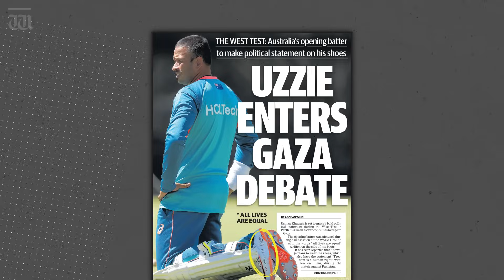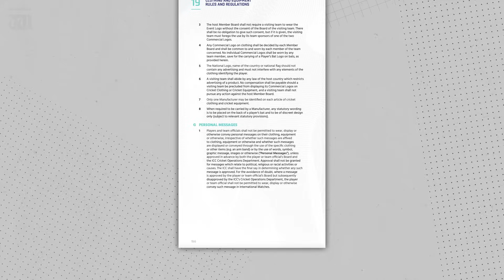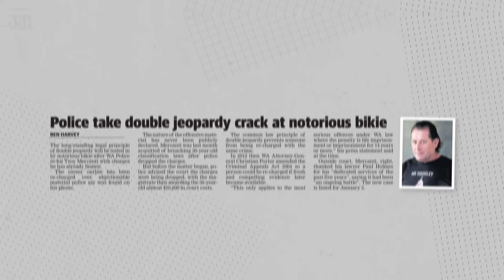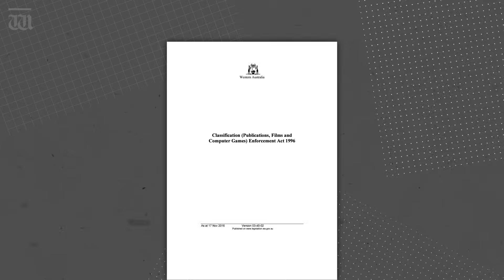“Usman Khawaja’s protest hypocrisy” with Ben Harvey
In tonight’s show, Harvey points out the hypocrisy associated with Usman Khawaja’s Gaza protest. Plus, double jeopardy for infamous bikie Troy Mercanti.

Chapters:
0:00 Intro
0:17 Usman Khawaja
2:35 Troy Mercanti